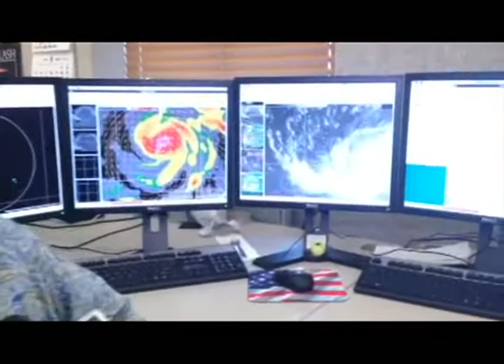NWS makes projections about Typhoon Dolphin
KUAM's Krystal Paco sits down with Chip Guard of the National Weather Service for their projections about the behavior of Typhoon Dolphin.